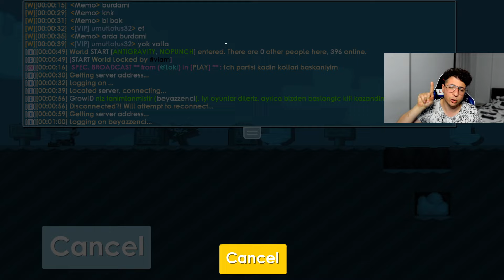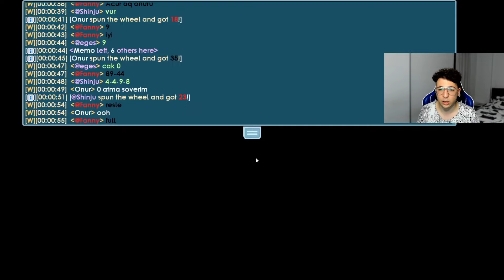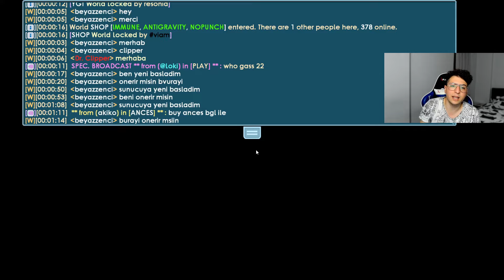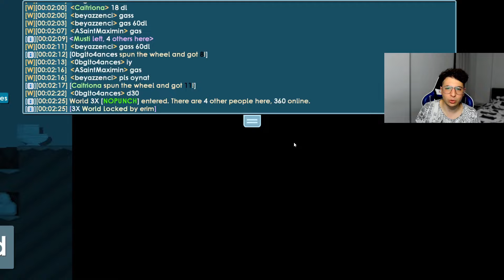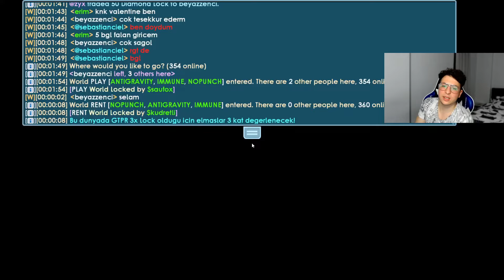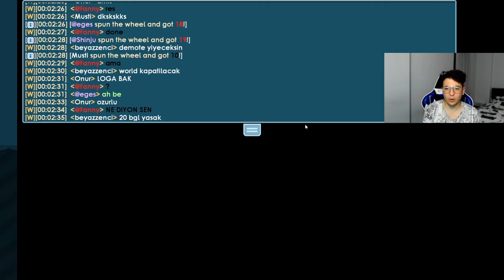Dilenerek Growtopia’da Kaç DL Kazandım ?